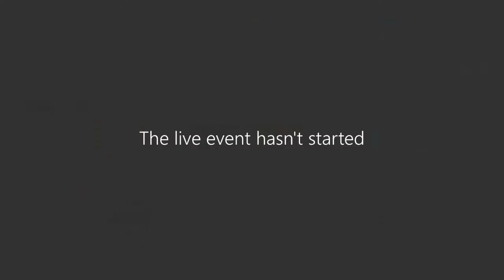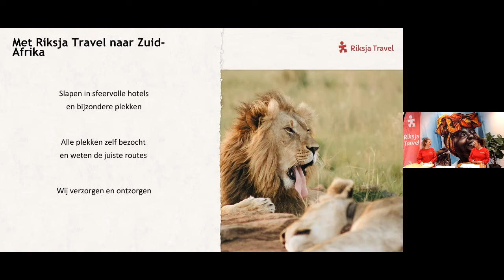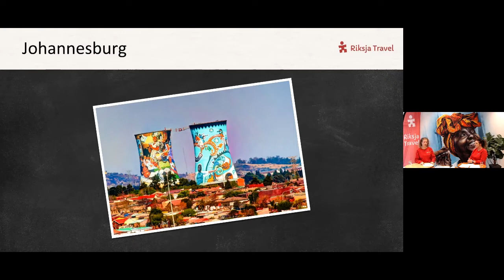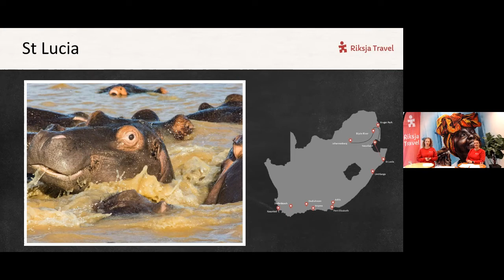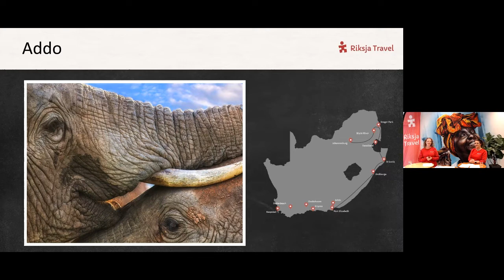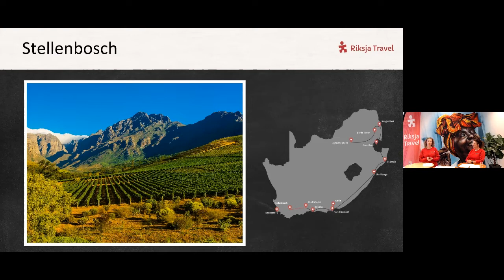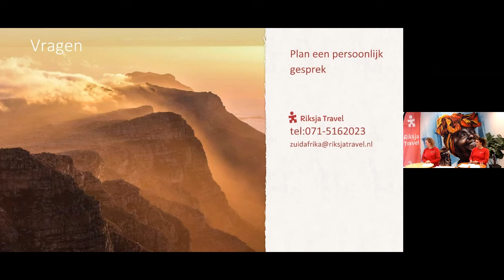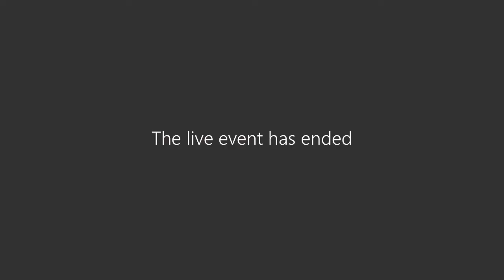Zuid-Afrika-presentatie Online Reisbeurs 2022 | Riksja Travel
Bestemmingsexpert Daphne & Kiki vertellen je alles over reizen naar Zuid-Afrika met Riksja Travel tijdens de Online Reisbeurs 2022. Wist je dat je jouw eigen Zuid-Afrika-reis kunt samenstellen op
Met onze bouwstenen stel je de reis samen waar jij van droomt. Door naar jouw wensen te luisteren maken wij er de reis van die precies bij je past.

Heb je vragen? Laat dan hieronder een reactie achter.